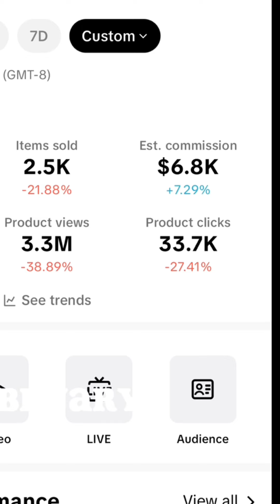This is not to brag, this is to tell you to get off your a$$ and know that i believe in you😂❤️ My go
This is not to brag, this is to tell you to get off your a$$ and know that i believe in you😂❤️ My goal will be reached this year ❤️